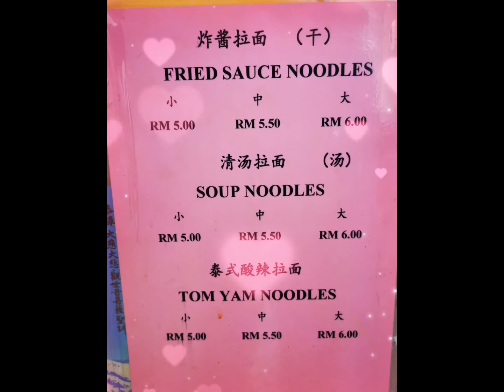Love To Sharing 只想素得清淡而已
泉顺素食小炒 ( MELAKA 马六甲 )
CHUAN SOON VEGETARIAN HOUSE

Rest : SUNDAY 星期日 休息天
Business hour : 9.00am to 9pm

NO : 48 ,JALAN CB 1 , TAMAN CHENG BARU , 75250 MELAKA .